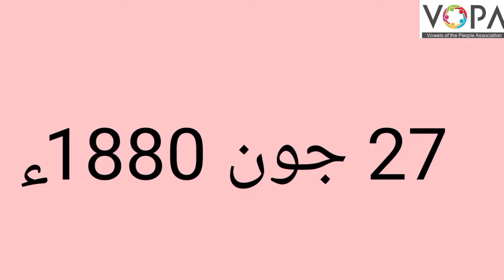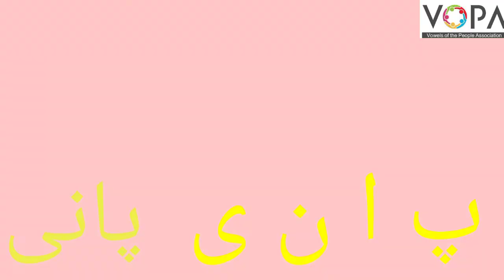6th | Urdu | Chap no.20 | ہیلن کیلر | VSchool